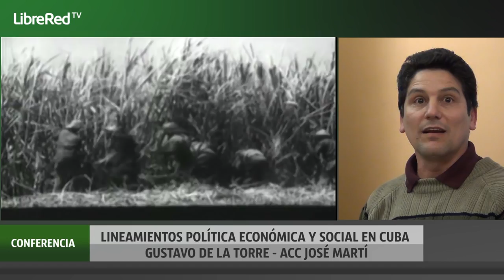Lineamientos de la política económica y social en Cuba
Gustavo de la Torre, portavoz de la Asociación de Cubanos en Cataluña José Martí, habla sobre los lineamientos de la política económica y social en Cuba en un acto celebrado el 8 de abril de 2013 en Barcelona. Un reportaje de Oriol Sabata.